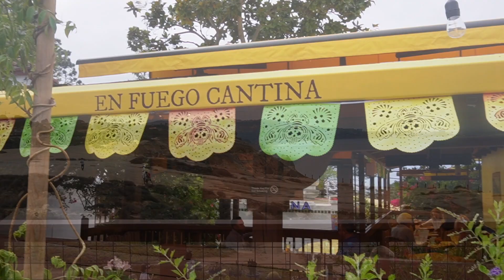Familjen Tuovinen i USA - September 2022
Hayden åker med familjen till USA i September 2022.
Resan börjar i Carlsbad, sedan vidare till Indian Wells och därefter Los Angeles. Egentligen tar inte resan slut där men det är dit ni får följa med i denna första del. Del 2 ifrån Chicago, South Bend och Redbud kommer snart :)

Hayden finns också på TikTok och Instagram under namnet: @haydentuovinen723